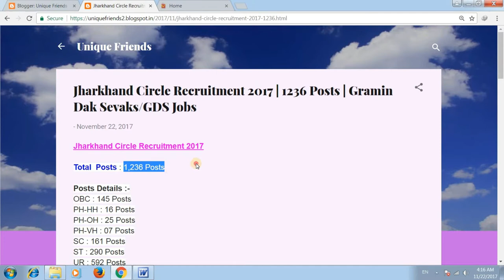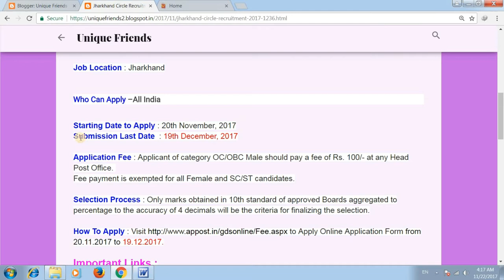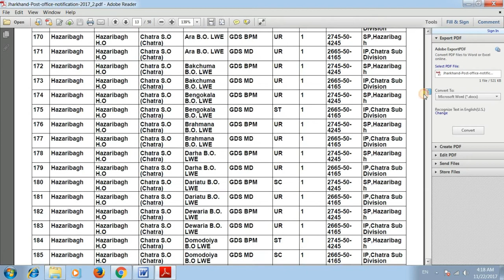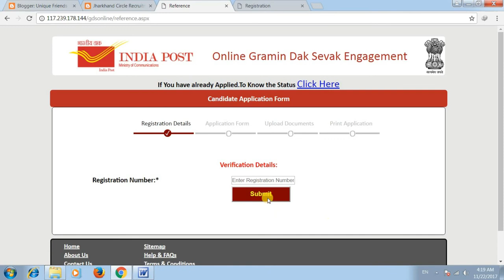भारतीय डाक विभाग में आई भर्ती 2017-18 | 1236 Posts | Gramin Dak Sevaks/GDS Jobs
मेरे प्यारे दोस्त, आज के वीडियो में मैंने यह बताया है कि भारतीय डाक विभाग में आई भर्ती 2017-18 | 1236 Posts | Gramin Dak Sevaks/GDS Jobs

Thanks !!